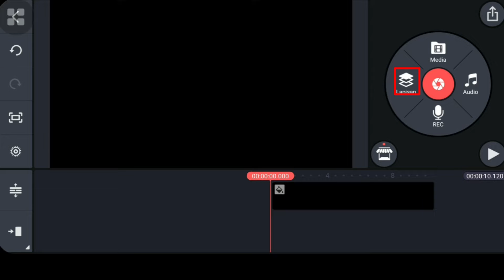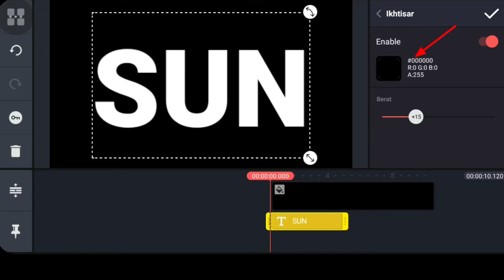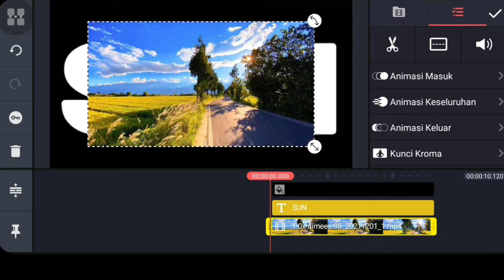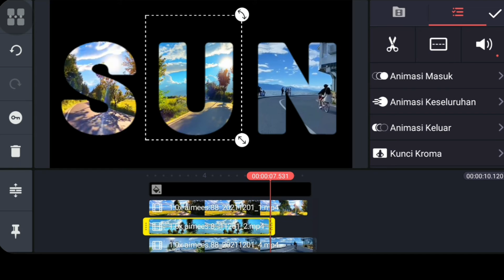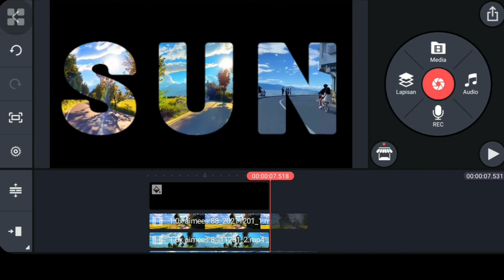Tutorial VIDEO TEXT di Kinemaster TERBARU.StuTor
Tutorial video text di kinemaster terbaru dengan menggunakan hp untuk pemula.